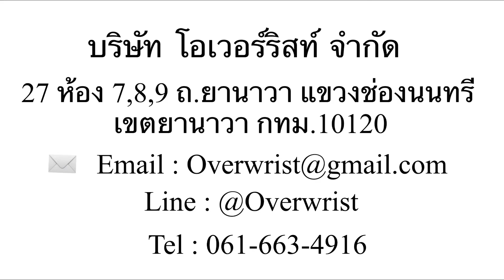ศูนย์ฝึกอบรมช่างซ่อมนาฬิกา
สอนปฎิบัติ วิชาซ่อมนาฬิกา สำหรับคนที่ไม่มีพื้นฐาน สนใจดูรายละเอียดเพิ่มเติมได้ที่